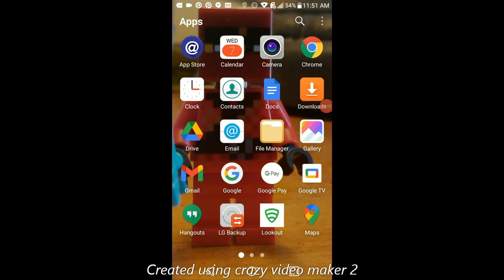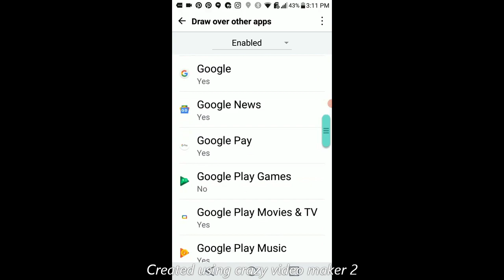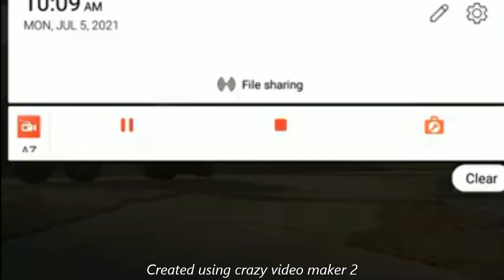Lego Killed Their Own App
Egyptian Problems, Require Egyptian Solutions!

If you think something's off in my video tell me why so I can make my videos better next time. If there is a next time.
A fellow YouTuber who wouldn't mind the support